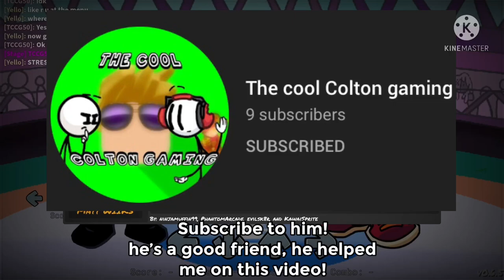Monday Morning Misery | A ROBLOX LFNF Multiplayer game [ft. TCCG50]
omg!! lfnf multiplayer11111!1!1!1!1